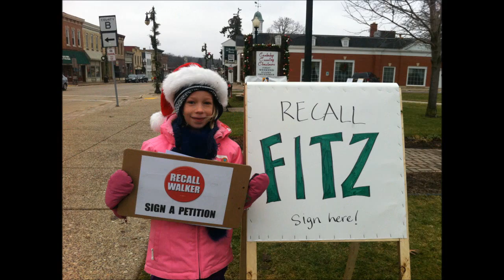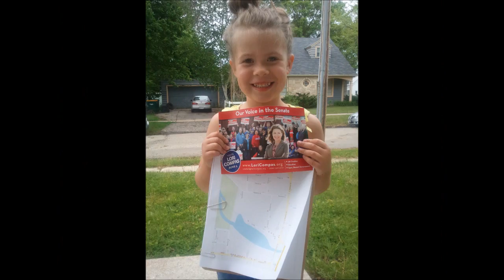This is how it starts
Thanks to everyone who worked so hard and gave so much to make this campaign an incredible example of citizen-led democracy.

(Background info: This video is a tribute to everyone who worked to recall Wisconsin's Senate Majority Leader Scott Fitzgerald. The leader of the petition drive, Lori Compas, ended up challenging him for the seat he has held for 17 years.)

Paid for by Committee to Elect Lori Compas, Susan Wenger Treasurer